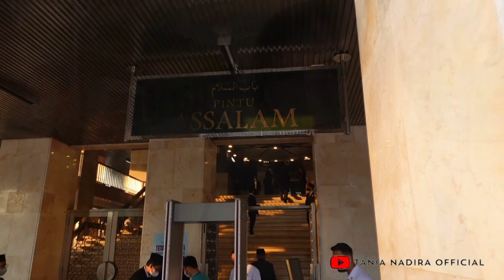SELAMAT HARI RAYA IDUL FITRI DARI KAMI..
Taqabbalallahu Minna Wa Minkum, Minal Aidzin Wal Faidzin